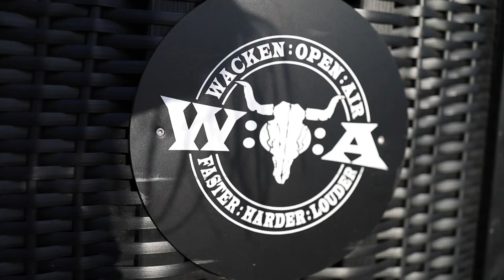INFECTED RAIN on PLAYING MUSIC FOR YOURSELF at WACKEN 2022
Sophie K talks with Lena Scissorhands of Infected Rain at Wacken 2022 about the band's heavy touring schedule, moving with the times, healthy ways to deal with negativity, and finding a label in Napalm Records that matched their own goals as a band.